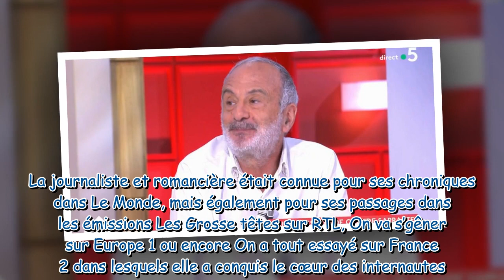"Tout le monde était au courant !" : Gérard Miller rend hommage à son amie Claude Sarraute et dévoil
"Tout le monde était au courant !" : Gérard Miller rend hommage à son amie Claude Sarraute et dévoile des anecdotes sur sa vie intime